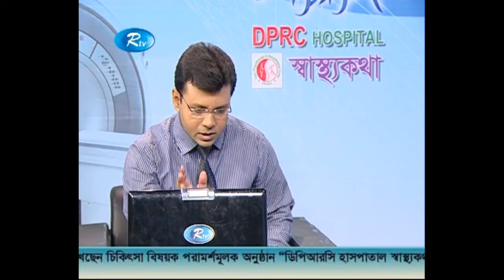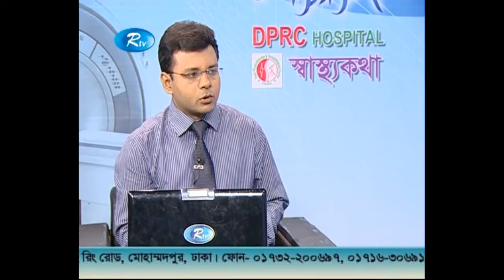প্যারালাইসিস এর চিকিৎসা দেরি করে করলে কি সুস্থ হবার আশা আছে?